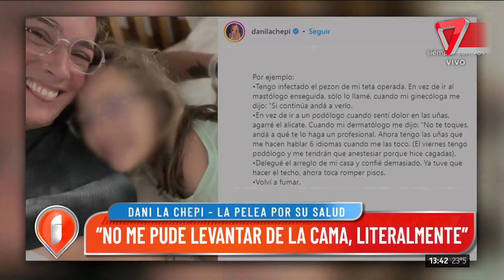💣Dani La Chepi y su estado de salud🔥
Dani la Chepi está recuperándose poco a poco en la lucha por su salud, ya que hace 3 meses su salud se encontraba en un estado muy delicado.